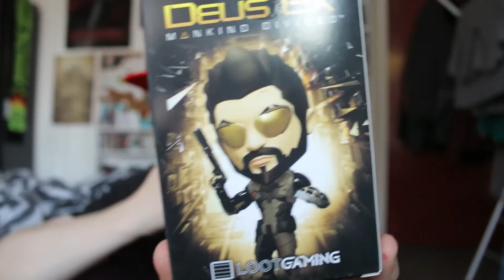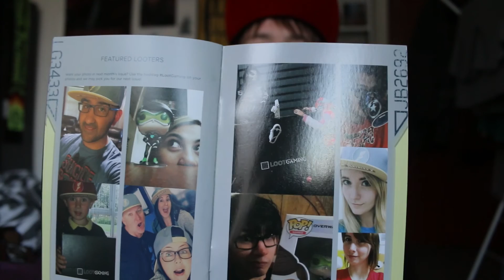LOOT CRATE MECHA - CHYBA ZACZNE NOSIĆ CZAPKI ! - UNBOXING By KYUU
Zobaczymy co mi się trafiło, a jeśli Wam się podoba, to możęcie się spodziewać jeszcze paru tego typu odcinków w przyszłości ;).

Zapraszam serdecznie Pozytywni!

Łapka w górę, jeśli się podobało! To bardzo motywuje :)